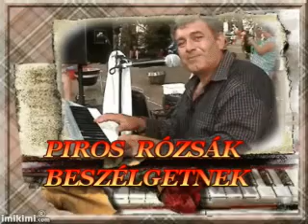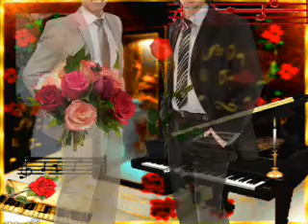இڿڰۣஇڿڰۣVIRÁG JÓZSI - PIROS RÓZSÁK BESZÉLGETNEK இڿڰۣஇڿڰۣ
இڿڰۣஇڿڰۣஇڿڰۣஇڿڰۣஇڿڰۣஇڿڰۣஇڿڰۣஇڿڰۣஇڿڰۣஇڿڰۣஇڿڰۣஇڿڰۣ
இڿڰۣஇڿ VIRÁG JÓZSI DOMBÓVÁRI KEDVES SZEMÉLYES ISMERŐSÖM ÁLTAL ÉNEKELT - KEDVENC NÓTÁMMAL KÍVÁNOK MINDENKINEK ÁLDOTT VASÁRNAPOT ,  CSODÁS  ÚJ HETET  PUSZI : RÓZSIKA ..இڿڰۣஇڿ

Piros rózsák beszélgetnek, bólintgatnak, úgy felelnek egymásnak.
Találgatják, hová jutnak, mely sarkába ennek a nagy világnak.
Szép asszonynak hókeblére, vagy egy gyászos temetésre,
Koszorúba fonják?
Vagy talán az éjszakában, valahol egy kis kocsmában,
Egy szép lányra szórják.

És egy napon útra kelnek, ágaiktól búcsút vesznek a rózsák,
Mert énnekem virág kellett, letéptem egy holdas este száz rózsát.
Piros rózsák illatával, halkan síró muzsikával,
Üzenem tenéked:
Szegény vagyok, semmim sincsen, a száz rózsa minden kincsem,
Add érte a szíved.♥♥♥:)
இڿڰۣஇڿڰۣஇڿڰۣஇڿڰۣஇڿڰۣஇڿڰۣஇڿڰۣஇڿڰۣஇڿڰۣஇڿڰۣஇڿڰۣஇڿڰۣ